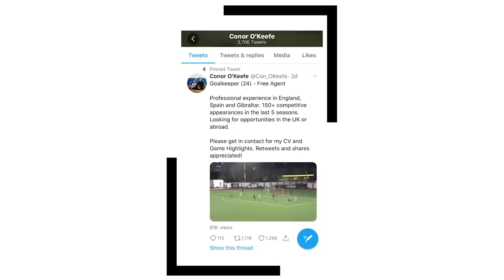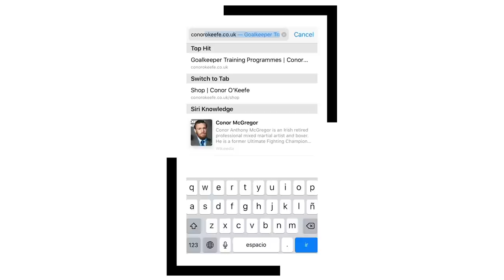How I Improved My GK Distribution (Top 3 Tips) | Keeping Goals S3Ep48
In today's video, I share with you guys the main training drill that I have used in the last 5 years to improve my distribution technique, accuracy and distance. I also let you know the top 3 tips for how to improve your distribution as a goalkeeper!

'Keeping Goals' is a vlog designed to help me document my journey to becoming a professional footballer. I want to show you all the real, honest version. Let's see where this takes us.

The Goalkeeper Plyometrics Programme is now live!

- Joby Tripod
- Camera Tripod
- Ring Light
- Editing Software
- GoPro Tripod
- Gym Headphones
- Foam Roller
- Skipping Rope

EDITED BY NAMESJJW: Once again, thank you to Jonny for the editing. His talent makes this series what it is. Check out his stuff on: